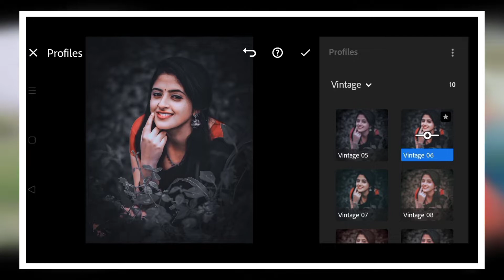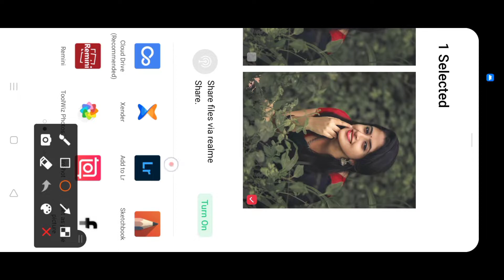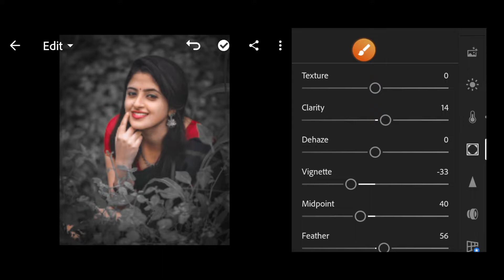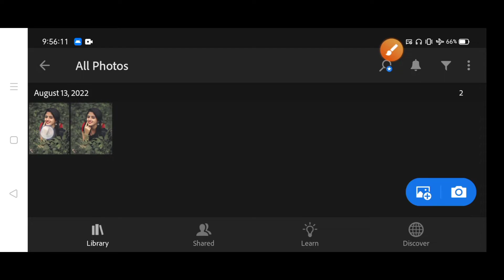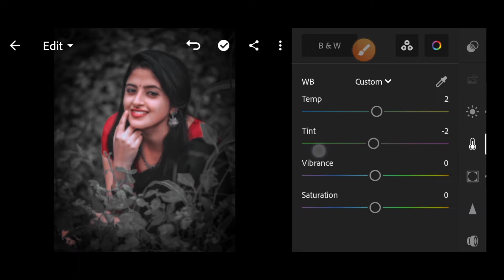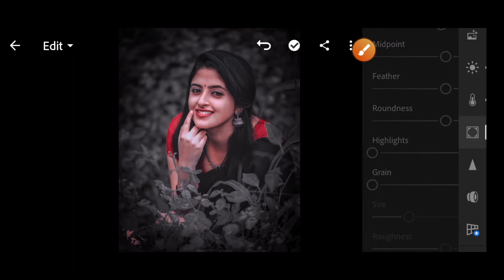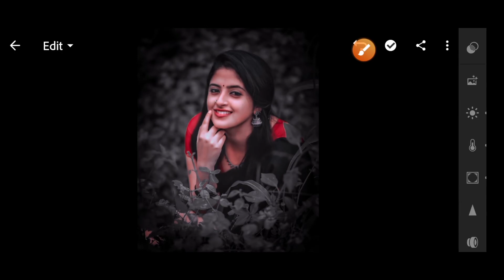Lightroom Dark Background Editing Tutorial || Dark Background Photo Editing